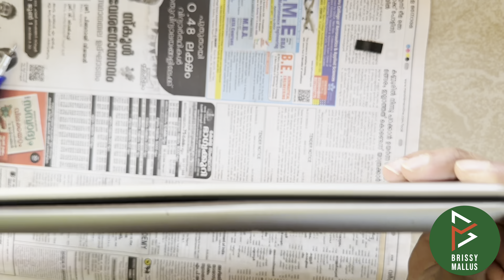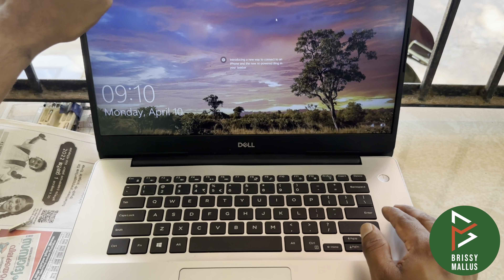How to replace hinges and lcd back cover - Dell Inspiron 5580